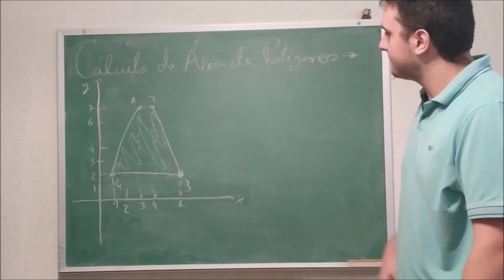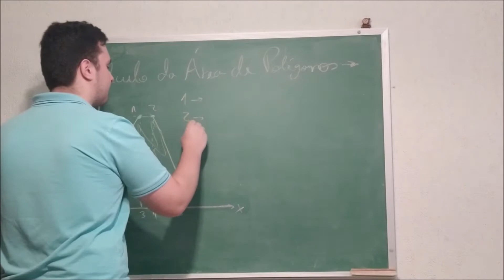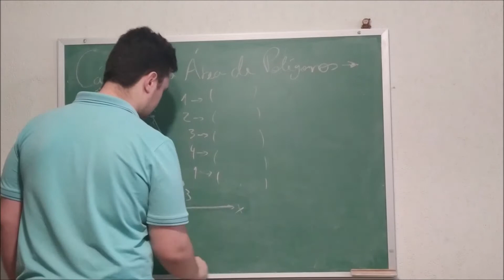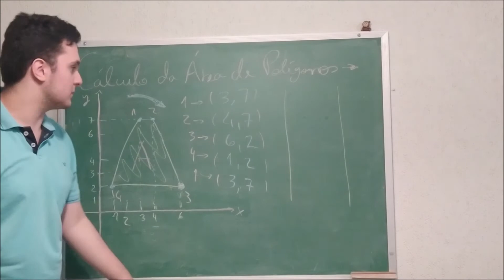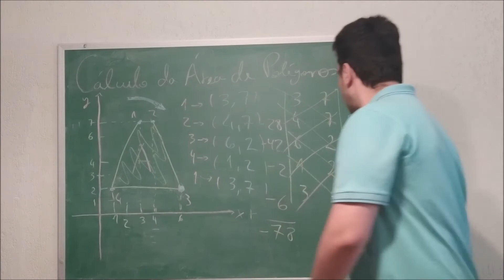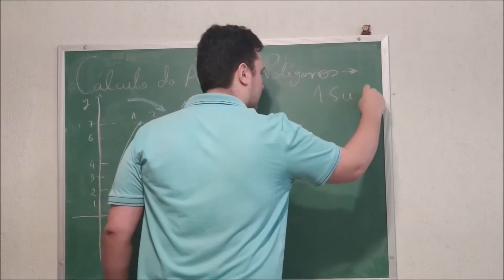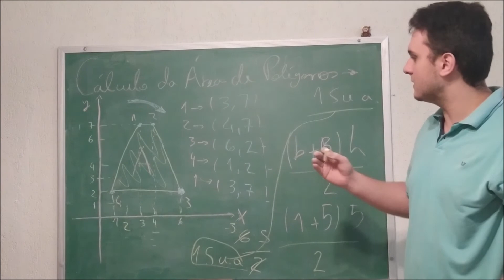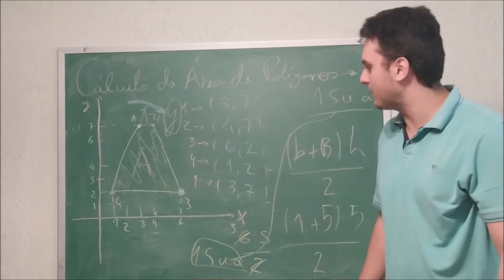Curiosidade - Cálculo da Área de Polígonos